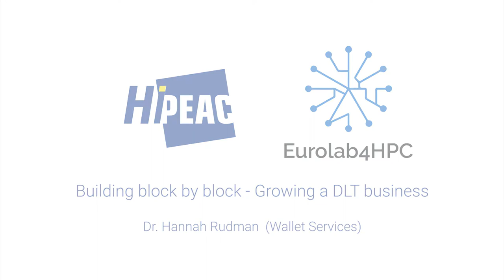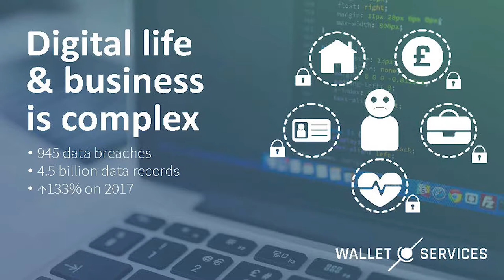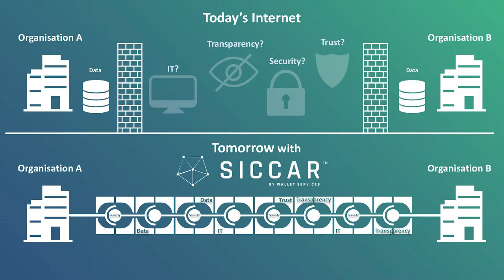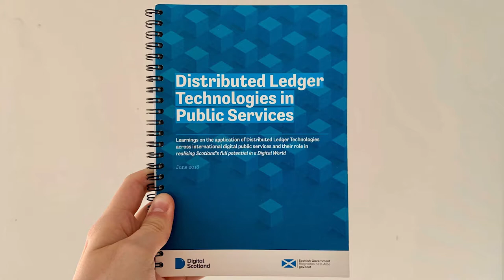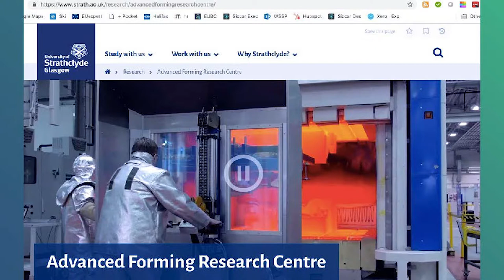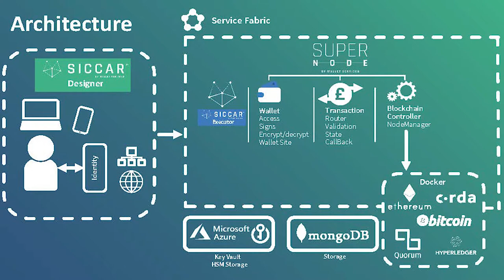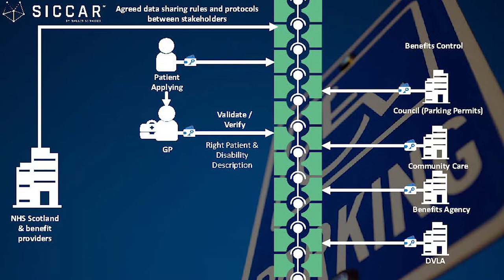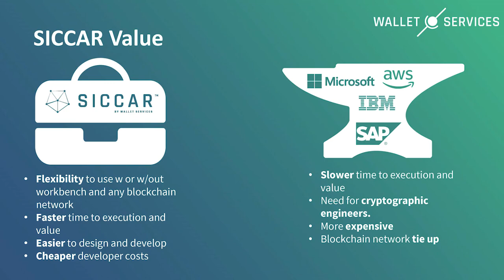Building block by block: Growing a DLT business - Hannah Rudman, Wallet Services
In this talk from the Eurolab4HPC innovation session from HiPEAC's CSW Edinburgh, Hannah Rudman, Strategic Transformation Director at Wallet Services explains how distributed ledger technologies are both a disruptive and incremental innovation. With data breaches becoming more serious and commonplace, Wallet Services aims to make the internet a safe place to do business again.